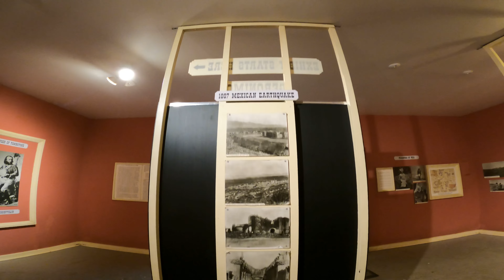Harley Road Trip to Tombstone, Arizona in the Rain! | 2LaneLife Clips | 4K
In this video, we ride from Bisbee to Tombstone, Arizona on our Harley Davidsons in the pouring rain!

This is a section from the full episode riding from Tucson to Jerome, which can be seen here:

ABOUT 2LANELIFE
We travel the country on our Harley Davidsons, exploring some of the best roads the country has to offer, with no end in sight. Our goal is to share all of the neat history and attractions across the back roads, aka the 2Lanes of America using a cinematic approach unique to our experiences. Along this journey, we meet tons of amazing people, and learn something new every time. We are here to inspire travel!

ABOUT TOMBSTONE, ARIZONA
Tombstone is a town in southeastern Arizona, known for its Wild West history. Exhibits at the Tombstone Courthouse State Historic Park include a replica gallows. On historic Allen Street, the O.K. Corral outdoor theater re-enacts an 1881 cowboy gunfight. Resident ghosts are said to haunt the bullet-riddled Bird Cage Theatre. Outlaws are among the local townsfolk buried at the 1878 Boothill Cemetery.